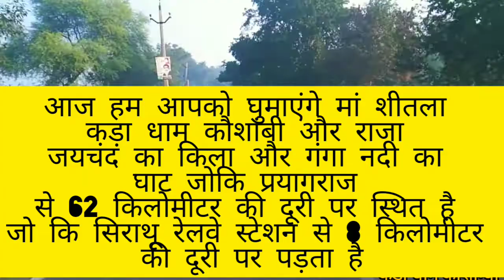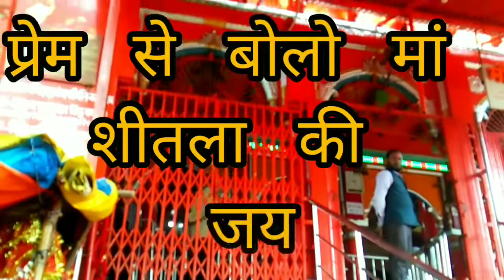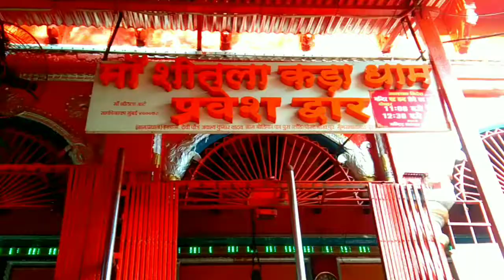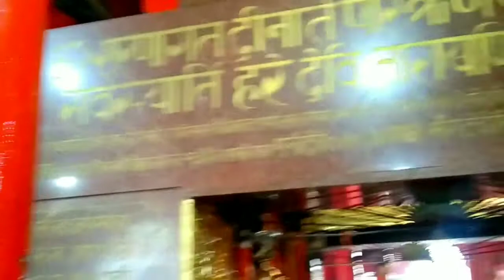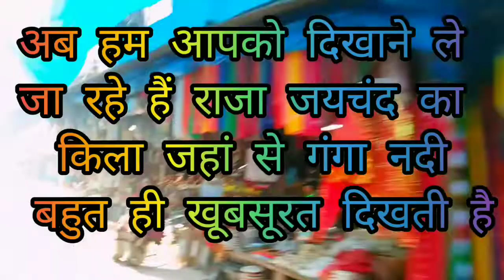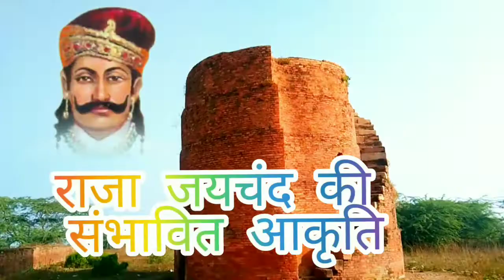कड़ाधाम vlogs Travel || मां शीतला kada dham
दोस्तों जो हम आपको यह जगह देख रहे हैं यह कड़ा धाम की वीडियो है आप यह वीडियो के माध्यम से कड़ा धाम की संपूर्ण यात्रा कर पाएंगे

दिए गए लिंक पर भी क्लिक करें दोस्तों और वीडियो को भरपूर आनंद ले

Musician: Jeff Kaale 1